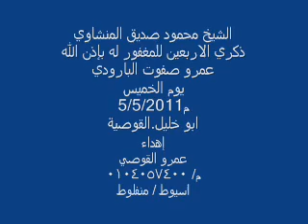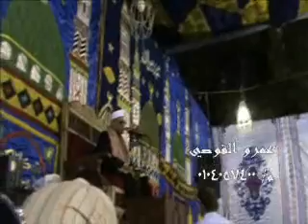MAHMOOD SIDDIQ MINSHAWI QASAR SUAR